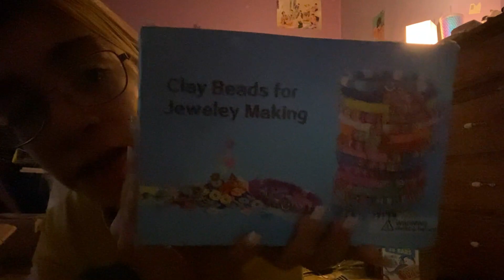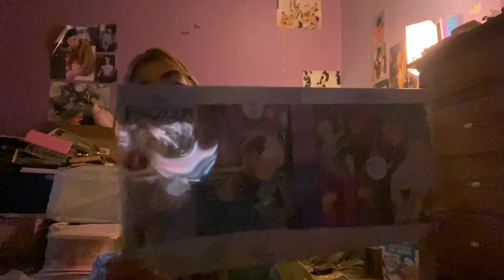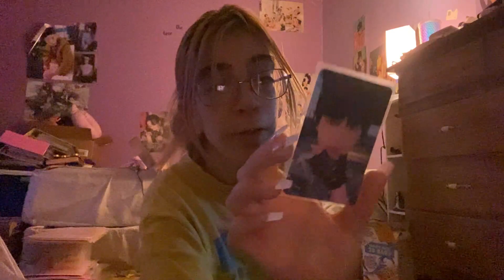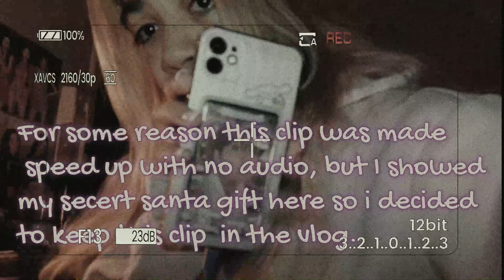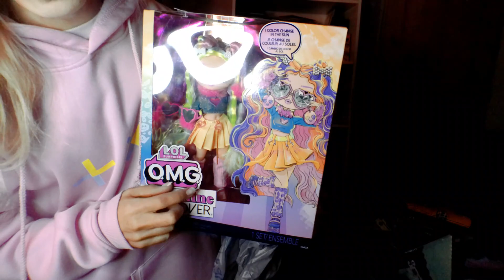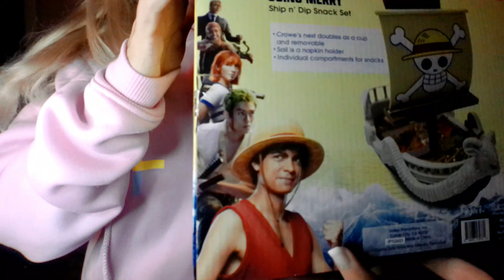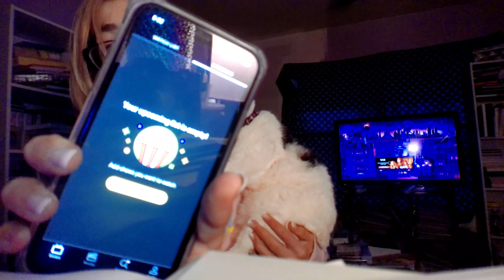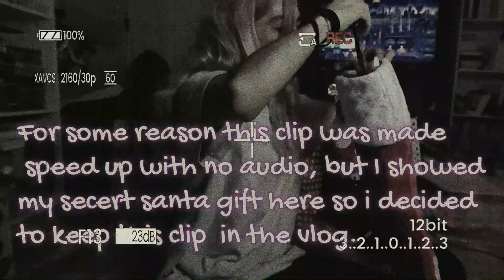a very late Christmas Vlog | Angel Marie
offiemariee